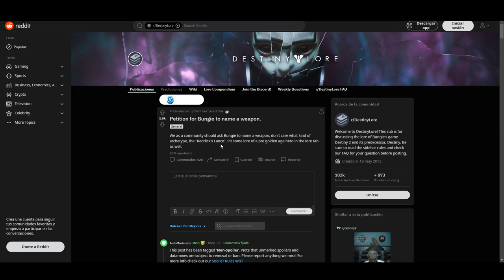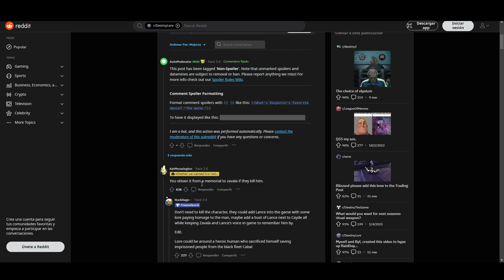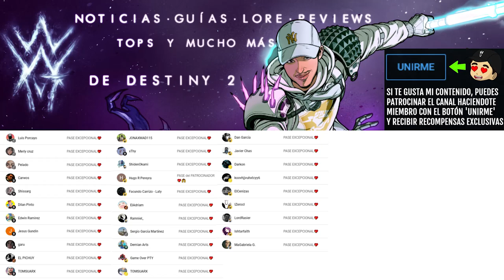LA COMUNIDAD PIDE una MISIÓN TRIBUTO y ARMA en HONOR A LANCE REDDICK (La Lanza de Reddick) Destiny 2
✨¡SÍGUEME!

⏰MARCAS DE TIEMPO:
0:00 Intro
0:08 La Comunidad pide una Misión Tributo y Arma en Honor a Lance Reddick
5:30 Outro

💠💻MI PC:
• CPU: AMD Ryzen 7 5800X 3.8 GHz 8-Core Processor
• GPU/ Gráfica: Gigabyte GeForce RTX 3060 12 GB
• PLACA BASE: Asus ROG STRIX B550-F GAMING (WI-FI) ATX AM4
• CPU Cooler: Corsair H100i RGB PLATINUM 75 CFM
• Memoria RAM: Corsair Vengeance RGB Pro 32 GB DDR4-3200 CL16
• ALMACENAMIENTO: Samsung 970 Evo Plus 1 TB M.2-2280 NVME
• TORRE: Corsair iCUE 465X RGB ATX
• FUENTE: Corsair 850 W
• Monitor: MSI Optix G241 23.8" 1920x1080 144 Hz